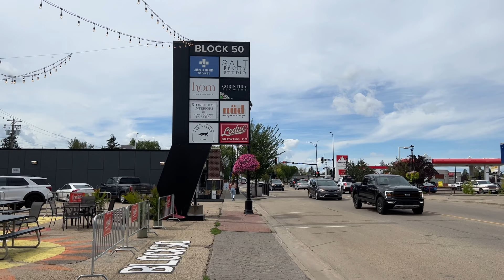Leduc, Alberta Canada-Downtown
This video is about Downtown of Leduc, Alberta Canada.